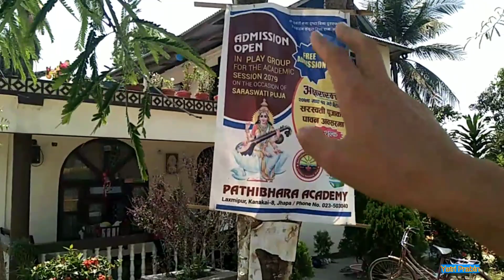Team Been to Beautiful Location||On the Lap of Nature|Beautiful Day